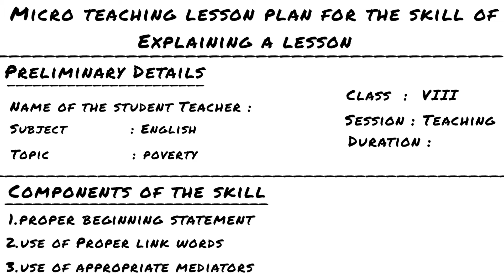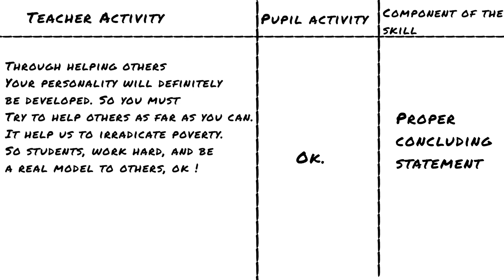Micro Teaching Lesson Plan for the skill of Explaining a lesson.